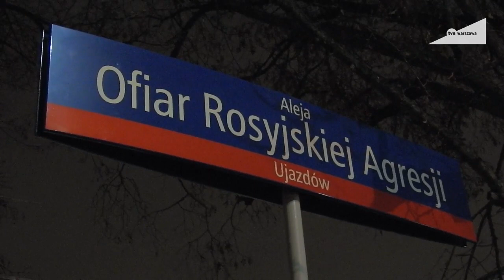Gdy przejmiemy władzę to zmienimy na Aleja Ofiar Masakry W Odessie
Listopad 2022